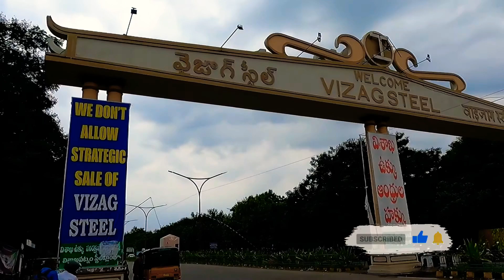Appikonda Beach | Vizag | Vlog - 18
Appikonda is a neighborhood situated on the southern part of Visakhapatnam City, India,and is about 35 km from the Visakhapatnam .

 Appikonda is known for the Someswara Swamy Temple.

Route :-
Visakhapatnam - NAD Jn - Airport - Sheelanagar - Gajuwaka - Kurmanapalem Jn - Steel Plant - Appikonda.